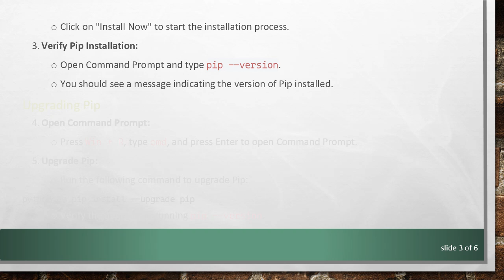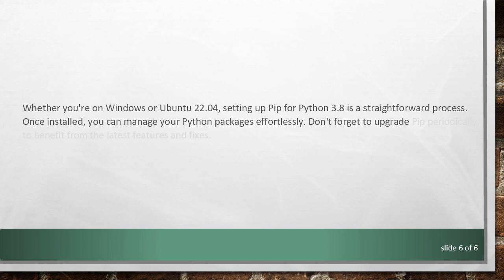How to Install and Upgrade Pip for Python 3.8 on Various Operating Systems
Summary: Learn how to install and upgrade Pip for Python 3.8 on Windows and Ubuntu 22.04 with step-by-step instructions.

Python's package manager, Pip, is an essential tool for managing libraries and dependencies in Python projects. For those who are specifically working with Python 3.8, here is a detailed guide on how to install and upgrade Pip on different operating systems—Windows and Ubuntu 22.04.

Pip for Python 3.8 on Windows

Here are the step-by-step instructions to install Pip for Python 3.8 on a Windows system:

Installation

Download Python 3.8 Installer:

Visit the official Python website and download the Python 3.8 executable installer for Windows.

Run the Installer:

Open the downloaded installer file.

Ensure you check the box that says "Add Python 3.8 to PATH."

Click on "Install Now" to start the installation process.

Verify Pip Installation:

Open Command Prompt and type pip --version.

You should see a message indicating the version of Pip installed.

Upgrading Pip

Open Command Prompt:

Press Win + R, type cmd, and press Enter to open Command Prompt.

Verify the upgrade by running pip --version.

Install Pip for Python 3.8 on Ubuntu 22.04

For Ubuntu 22.04, installing Pip for Python 3.8 involves a few additional steps, primarily using the terminal.

Installation

Verify Pip Installation:

Run python3.8 -m pip --version in terminal to verify installation.

Upgrading Pip

Open Terminal:

You can open the terminal from your applications menu or by pressing Ctrl + Alt + T.

Verify the upgrade by running python3.8 -m pip --version.

Conclusion

Whether you're on Windows or Ubuntu 22.04, setting up Pip for Python 3.8 is a straightforward process. Once installed, you can manage your Python packages effortlessly. Don't forget to upgrade Pip periodically to benefit from the latest features and fixes.